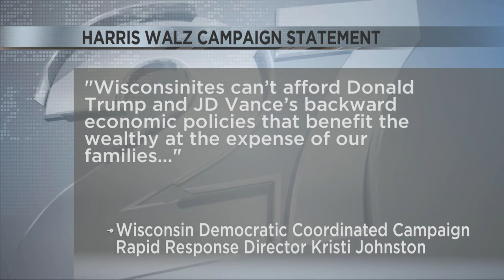JD Vance expected to visit Kenosha on Tuesday